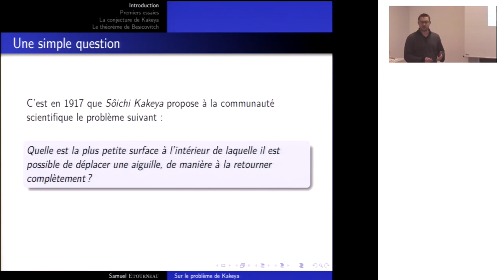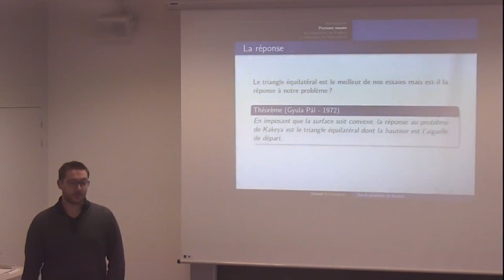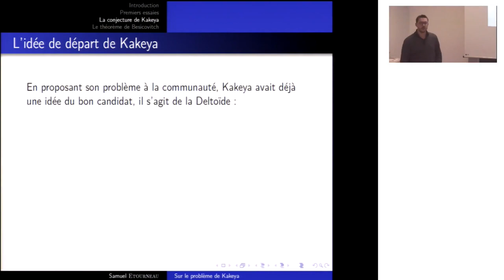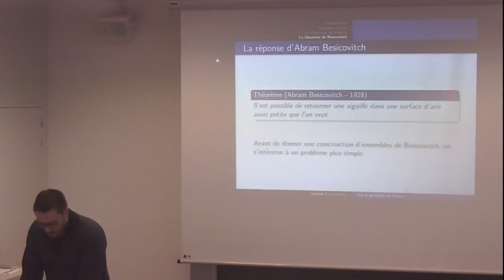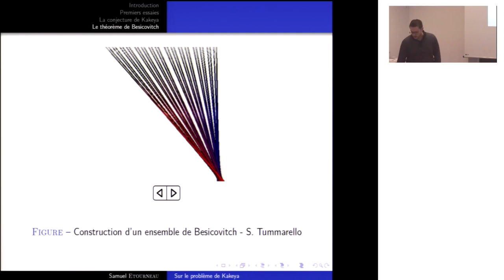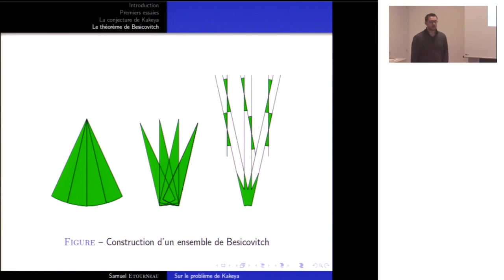Samuel Etourneau - Sur le problème de Kakeya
En 1917 Kakeya pose à la communauté mathématique la question suivante : Qu'elle est la surface d'aire minimale à l'intérieur de laquelle il est posible de retourner entièrement une aiguille ? Seulement 11 ans plus tard le mathématicien russe Besicovitch répond contre toute attente : aucune.